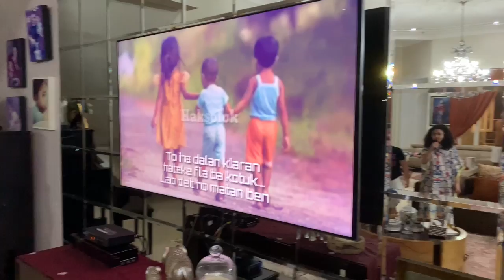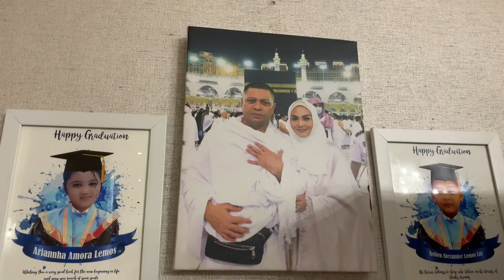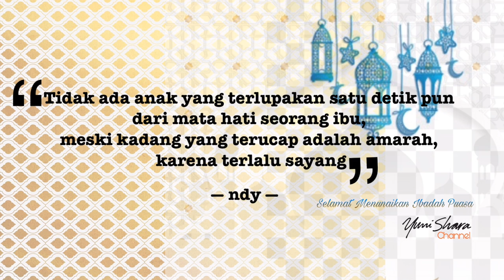INI KEJUTAN SAAT BUKBER DI RUMAH KRISDAYANTI!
Hii Younetz...akhirnya saya bisa ketemu ma Yanti lagi. Ini buka puasa pertama saya sama keluarga The Lemos Family selama Ramadan ini. Situasinya memang agak susah. Tapi karena menjelang Lebaran, saya sempetin bukber bareng mereka dan ada Mama, tetep dengan ritual jaga kebersihan dan keamanan dari virus Corona ya. Dan malam itu ada kejutan. Mau tau apa kejutannya? Nonton aja ya vlognya...maturnuwon 🙏